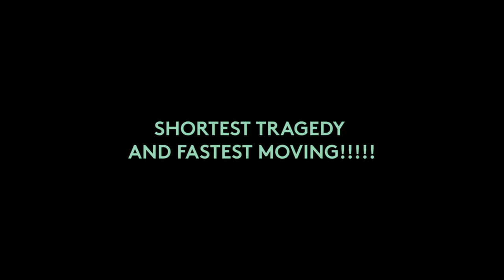Trailer | SHORTEST TRAGEDY AND FASTEST MOVING!!!!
Solovoorstelling van de toneelschool Utrecht

SHORTEST TRAGEDY AND FASTEST MOVING!

Gespeeld door: Annabelle Hinam

Tekst: William Shakespeare, Annabelle Hinam en Anneke Sluiters
Begeleiding: Anneke Sluiters
Productie: Iris Jansen
Techniek: Jan-Willem van der Vlies
Video: Frank Hesselink en Dorus Oerlemans

HKU 2021